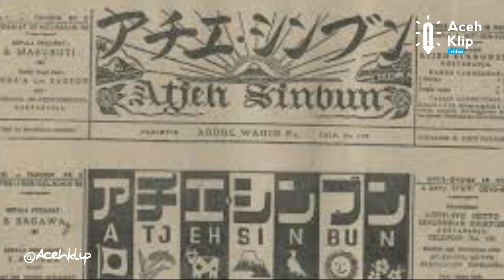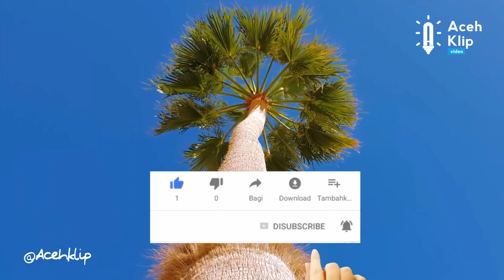PROKLAMASI TERLAMBAT DI ACEH ?? ACEH KLIP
Ternyata informasi indonesia merdeka sampai ke pelosok indonesia memerlukan waktu yang lumayan panjang

Ketika proklamasi 17 Agustus 1945 dibacakan Soekarno-Hatta di Pengangsaan Timur, Jakarta, kabar kemerdekaan itu tidak serta-merta diketahui daerah-daerah yang jauh seperti Aceh. Kondisi negeri yang dilanda perang dan masih bercokolnya Jepang membuat informasi terkontrol ketat.

Di Aceh, secara resmi berita proklamasi itu baru diketahui pada 29 Agustus 1945, setelah kembalinya Mr TM Hasan dan Dr M Amir dari Jakarta. Kedua orang ini mewakili pusat Republik Indonesia untuk seluruh Sumatera. "Akan tetapi desas-desus mengenai berita tersebut jauh sebelumnya telah didengar oleh beberapa orang tokoh Aceh. Mereka belum berani mengumumkannya kepada masyarakat, karena masih merasa takut pada kekejaman tentara Jepang,"

Saat itu, Jepang di ambang kekalahan. Sementara sekutu bersiap masuk ke Indonesia, termasuk Aceh. Pada 6 Agustus, di ujung perang dunia kedua, Amerika Serikat menjatuhkan bom atom uranium "Little Boy" di Hiroshima, Jepang. Tiga hari kemudian, giliran bom plutonium jenis implosi "Fat Man" yang dijatuhkan di Nagasaki.

Syamaun Gaharu dalam bukunya Cuplikan Perjuangan di Daerah Modal menukilkan suasana menjelang proklamasi kemerdekan di Banda Aceh yang saat itu masih disebut Kutaraja.

Agustus itu, kata Syamaun, bulan puasa. Tanggal 15 Agustus bertepatan dengan 6 Ramadan 1364 Hijriah. Syamaun, yang di kemudian hari menjadi panglima pertama Kodam Iskandar Muda, baru pulang ke rumahnya setelah Kompi Giyu-gun dibubarkan. Syamaun sebelumnya ditempatkan di Kompi I Giyu-gun Sumatera yang berada di Idi, Aceh Timur.

Saat itu, Jepang membagi Aceh ke dalam 13 wilayah. Setiap wilayahnya ditempatkan Kompi Giyu-gun atau Giyu-gun chutai. Syamaun sendiri merupakan perwira berpangkat syoi atau setara letnan dua. Selain dia, ada 15 perwira syoi lainnya yang berasal dari Aceh. Mereka sama-sama dilantik di Medan setelah menjalani pendidikan.

Pada 15 Agustus 1945 kompi-kompi dibubarkan. "Pembubaran Giyu-gun itu tentu bisa menjadi indikasi kuat tentang perubahan keadaan yang sedang terjadi. Namun Jepang belum juga memberikan penjelasan resmi. Inilah yang menyebabkan keadaan tidak menentu dan beredarlah informasi simpang siur di tengah masyarakat," tulis Syamaun.

Pada 17 Agustus 1945, tulis Syamaun, Kota Kutaraja dalam keadaan tenang tapi terasa tidak menentu. "Pasukan Jepang tak seberingas biasanya. Mereka kini menjadi loyo, kehilangan semangat dan tidak berdaya."

Siangnya, usai salat Jumat di Masjid Raya Kutaraja, Syamaun bertemu beberapa kawannya eks perwira Giyu-gun. Mereka berkumpul di Central Hotel. Syamaun tak menjelaskan detil di mana lokasi Central Hotel. "Hari itu, sesungguhnya belum seorang pun di antara kami yang tahu bahwa Indonesia telah merdeka. Saya dan kawan-kawan berbuka puasa di Central Hotel. Kami membeli nasi bungkus dengan mengumpulkan uang dari saku masing-masing."

Pada 20 Agustus 1945 sekitar pukul sembilan pagi, sebuah pesawat yang tak diketahui identitasnya terbang di atas kota. Pesawat itu menjatuhkan selebaran berisi informasi kekalahan Jepang dan kembalinya Belanda ke Indonesia. "Berita mengenai kekalahan Jepang ini diterima dengan kegembiraan. Bahkan ada yang menari-nari di pinggir jalan."

Anehnya, Jepang belum mau mengakui kekalahannya di perang Pasifik itu. Pada 23 Agustus misalnya, Mayor Jendral Shazaburolino, Residen Jepang yang berkuasa di Aceh malah mengundang lima tokoh Aceh ke kediaman resminya di pendopo. Kelima tokoh itu Teuku Nyak Arif, Teuku Muhammad Ali, Panglima Polim, Teuku Ahmad Jeunib, Teungku Muhammad Daud Beureueh dan Said Abu Bakar. Di pertemuan itu, Shazaburolino mengatakan Jepang telah berdamai dengan sekutu. "Residen itu mengatakan bahwa Jepang tidak kalah, tapi berdamai."

Ketika para tokoh pulang dari pendopo, mereka menyampaikan perkataan residen itu kepada masyarakat. Namun, Teuku Nyak Arif, Residen Aceh pertama, mempertegas apa yang disembunyikan Jepang. "Jepang sudah kalah perang, tapi mereka malu mengakuinya. Memang sampai saat itu, rakyat Aceh tetap belum mengetahui tentang kemerdekaan Indonesia yang telah diproklamasikan di Jakarta. Saya kira Residen Shazaburolino tahu tentang hal itu, namun ia merahasiakannya."

Dua hari sebelumnya, setelah melihat isi pamflet dari pesawat, Syamaun berdiskusi dengan kawan-kawannya. Mereka menyusun strategi merampas senjata Jepang untuk melawan Belanda. "Rencana yang kami hasilkan malam itu kemudian dapat dilaksanakan setelah berdirinya API tanggal 27 Agustus 1945." API atau Angkatan Pemuda Indonesia ini diubah menjadi Tentara Keselamatan Rakyat pada Desember 1945.